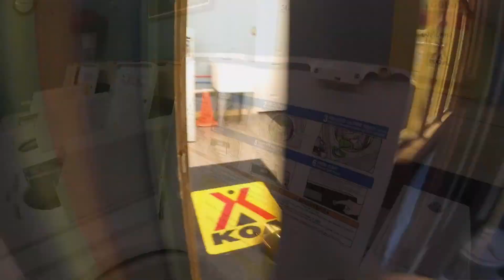Lemonade Summer 2020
Join us as our 2020 Lemonade Summer comes to an unexpected end.